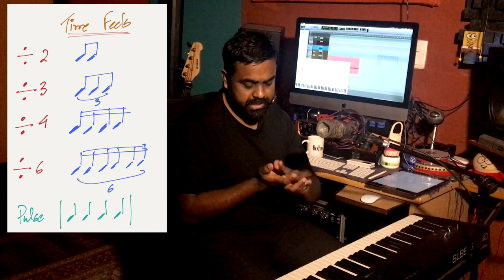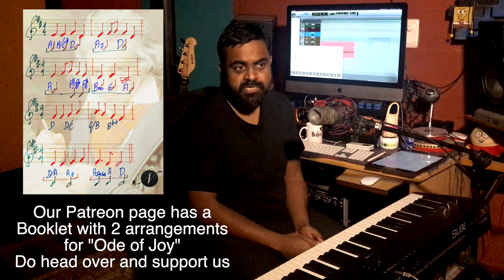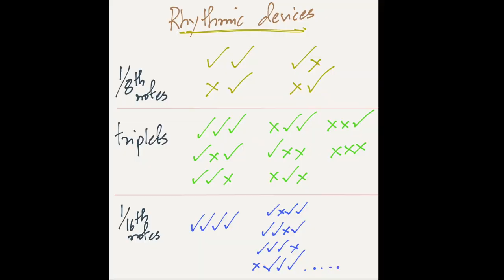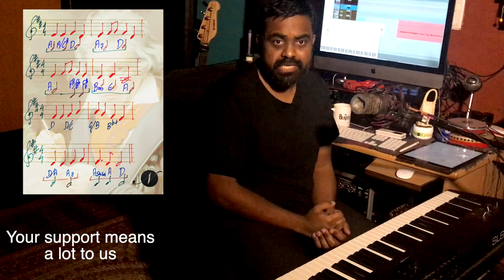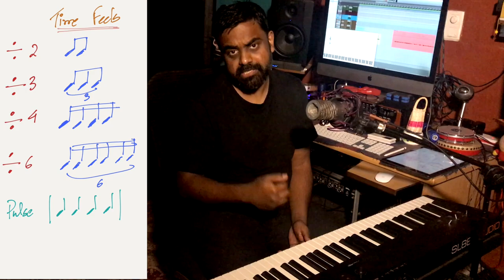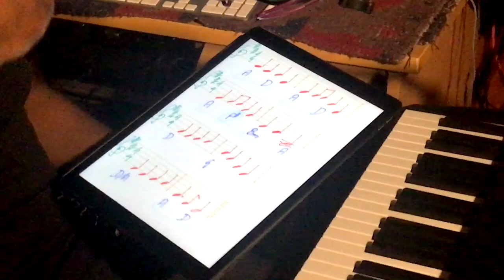How to Play - Beethoven's "Ode to Joy" (Piano Tutorial) - Rhythmic Variations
Jason Zac uses Beethoven’s timeless classic, Ode to Joy to practice various rhythm patterns that are taught on the Piano but can be applied to other instruments like the Guitar, Banjo, and more.

This lesson focuses on rhythm techniques using subdivisions, time feels, rhythmic devices, and polyrhythms. In addition to all of the grooving topics, Jason has also arranged the song with two versions. Beginner and Advanced.

Time Feels - 02:13
Rhythmic Devices - 18:03
Polyrhythms (2 feel / Dotted quarter notes) - 25:53
Polyrhythms (Quarter Note Triplets) - 31:11
Polyrhythms (Dotted eighths) - 35:21

Audio Interfaces 📱

Microphones

Headphones 🎧